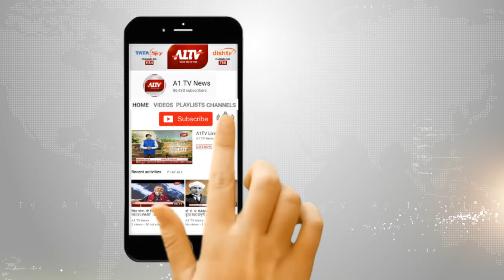भारत की धमाकेदार जीत, टेस्ट के बाद वनडे में भी जीता भारत